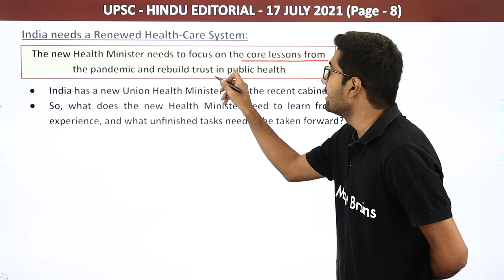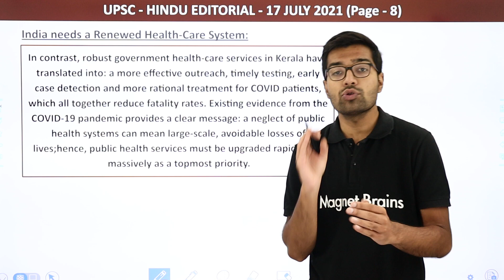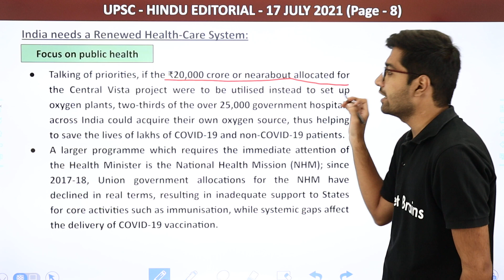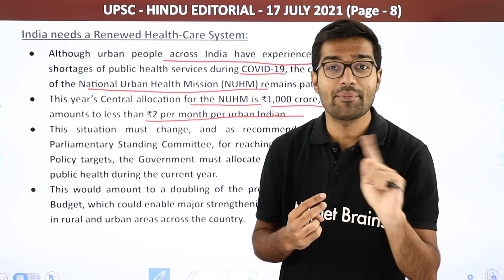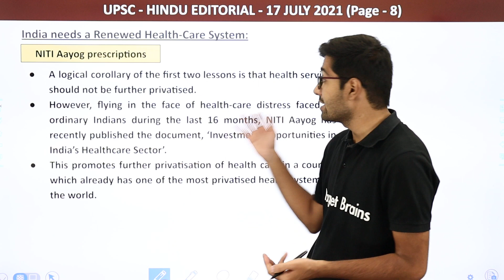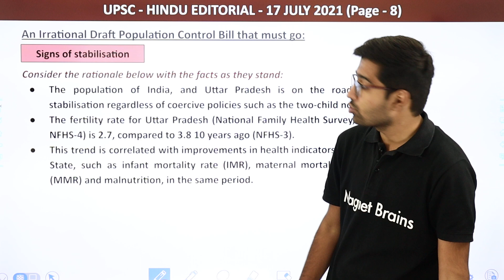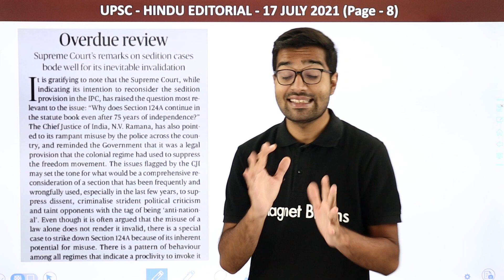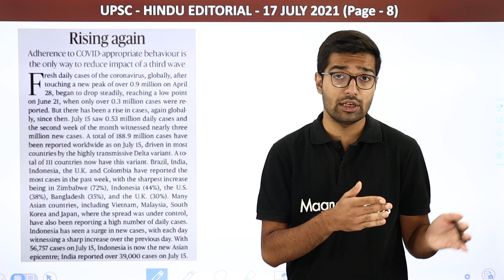The Hindu Newspaper Editorial Analysis 17th July 2021 | Current Affairs | UPSC/IAS/CSE 2021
✔️ Subject: UPSC
✔️ Topic Name: The Hindu Newspaper Editorial Analysis 17th July 2021
✔️ Topics Covered in This Video: The Hindu Newspaper Editorial Analysis 17th July 2021 | Current Affairs | UPSC/IAS/CSE 2024